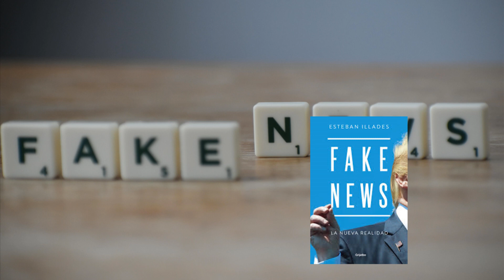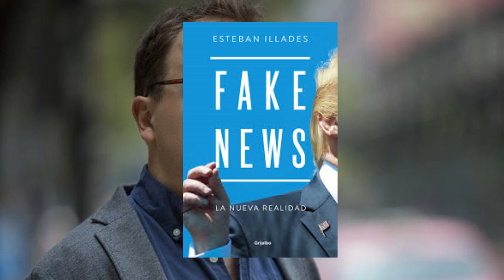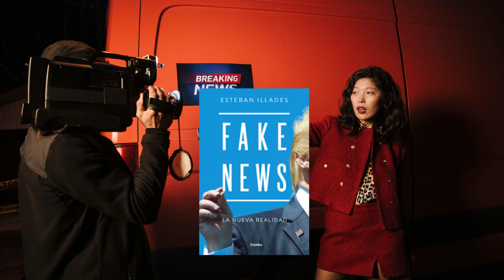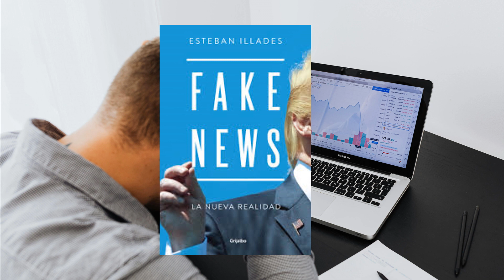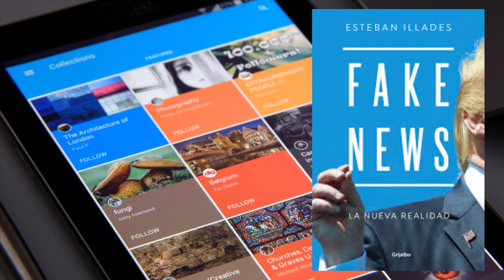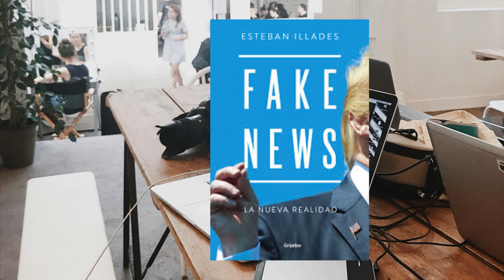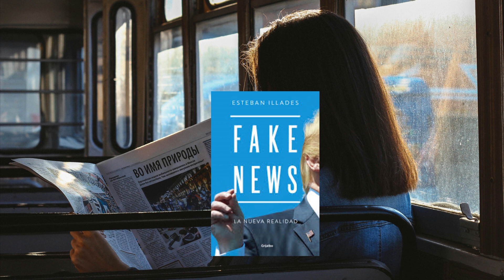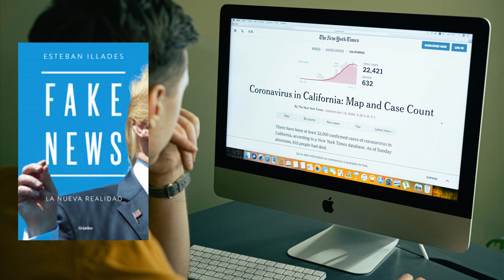FAKE NEWS, LA NUEVA REALIDAD - ESTEBAN ILLADES (PodCast)